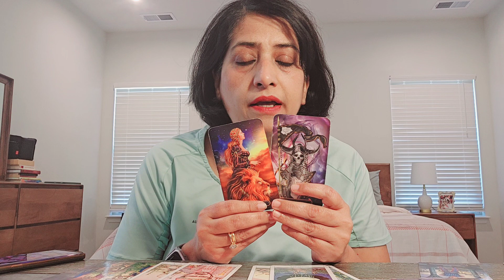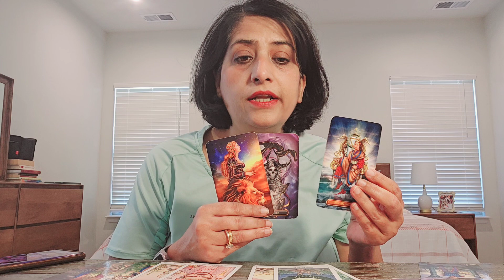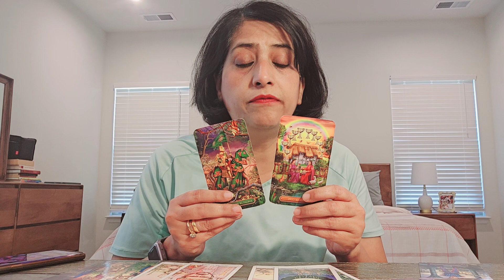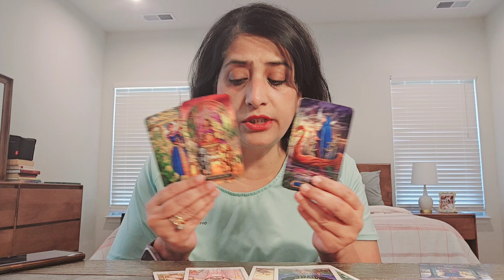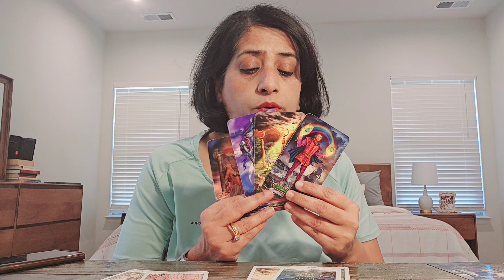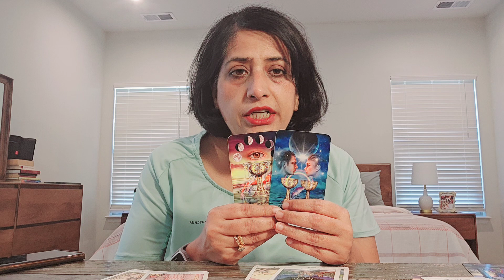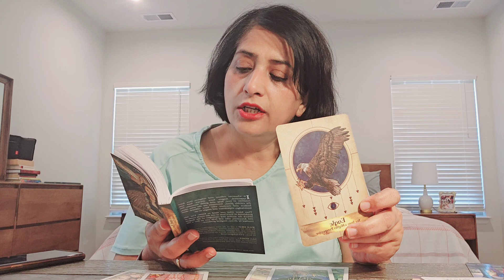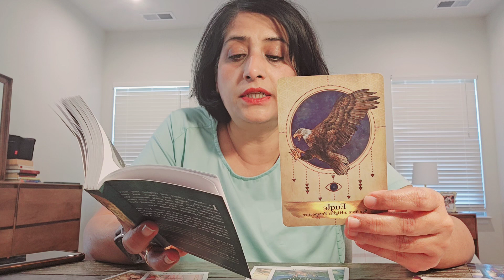Pisces ♓️ Your person will always find you, hell or high-water